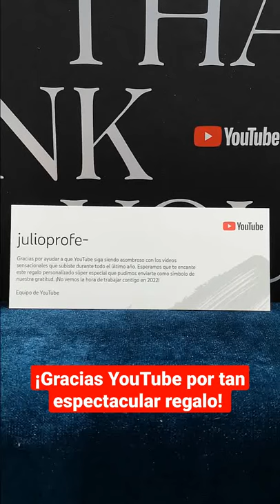Regalo de YouTube navidad2021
julioprofe comparte con ustedes el regalo personalizado que le envió YouTube para navidad2021